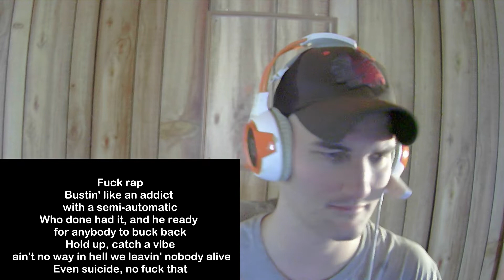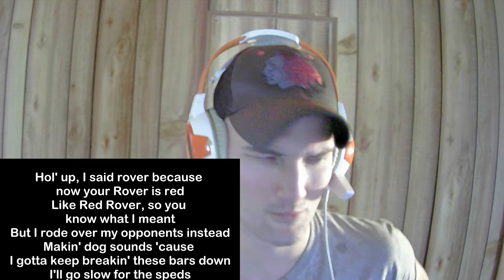Eminem Homicide Reaction